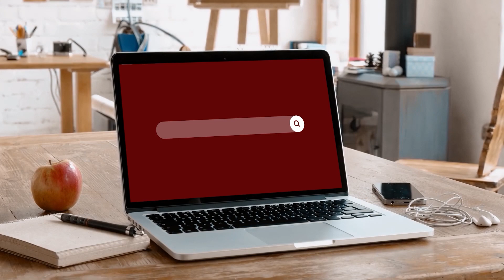Part 01 : On Friendship Aristotle and Thiruvalluvar | Prof. P.Marudhanayagam